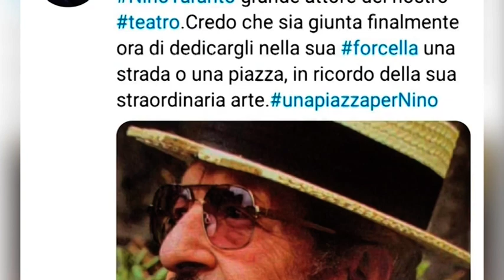Napoli - "Una strada a Nino Taranto": la richiesta della Fondazione Di Vittorio (03.03.21)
- Napoli - «Sono 35 anni che ci ha lasciato Nino Taranto grande attore del nostro teatro. Credo che sia giunta finalmente ora di dedicargli nella sua Forcella una strada o una piazza, in ricordo della sua straordinaria arte». La proposta arriva da Gianluca Daniele, responsabile del progetto Mezzogiorno e Politiche culturali della Fondazione Di Vittorio, istituto nazionale della Cgil per la ricerca storica. Continua su (03.03.21)